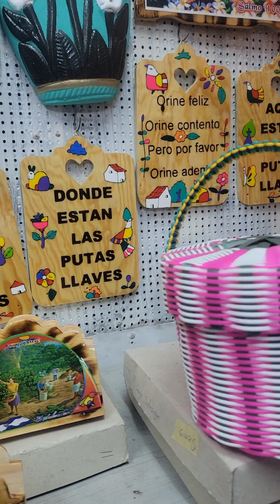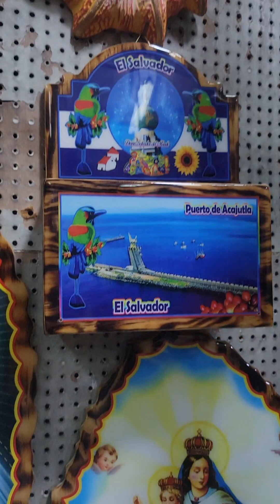Mercado de Artesanías, Ex-Cuartel, San salvador, El Salvador.